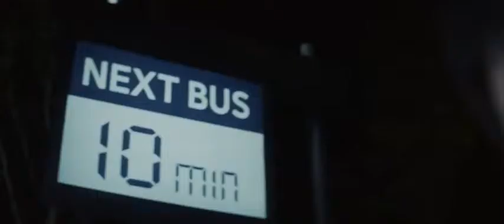Redmi K40 Gaming Edition Official Introduction Video